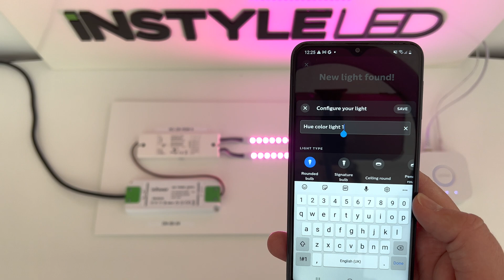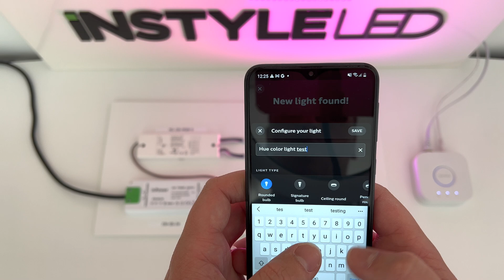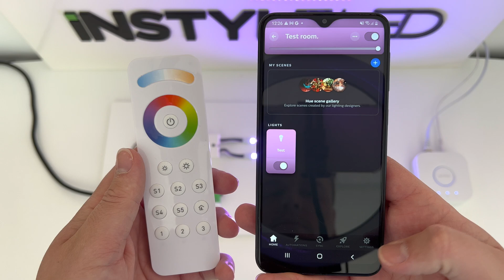How to connect our Zigbee Multizone Remote to our Zigbee Smart Receiver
How to connect our Zigbee Multizone Remote to our Zigbee Smart Receiver (Alexa and Hue APP)